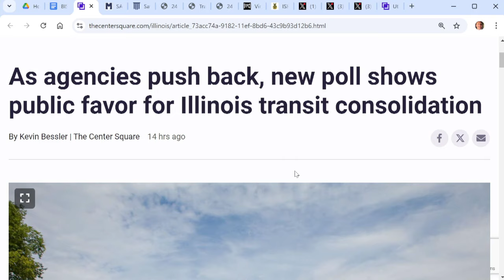Poll shows support for consolidating Chicagoland mass transit as agencies push back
Greg Bishop reviews a news conference from Wednesday where a group said there is support to consolidate the Chicagoland transit systems as agency officials push back against the idea.